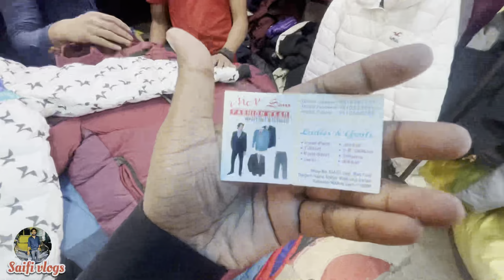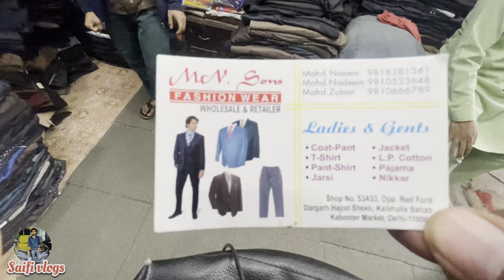Jama Masjid coat market winter collection | export surplus clothes retail market Jama Masjid 😮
Hello guys

I'm back again with another new interesting video about Jama Masjid coat market winter collection | export surplus clothes retail market Jama Masjid 😮…

Coat market Jama Masjid winter collection
Jama Masjid coat market Delhi
Jama Masjid coat market winter collection
Export surplus clothes Jama Masjid
Export surplus winter collection
Coat market old delhi
Old delhi Jama Masjid winter collection
Winter collection Jama Masjid
Jama Masjid market
Delhi market vlogs
Saifi vlogs
Saifivlogs07

I N S T A G R A M  ➤@saifi_x07